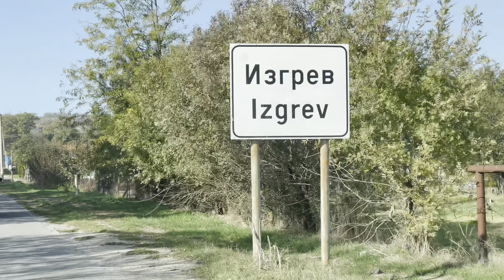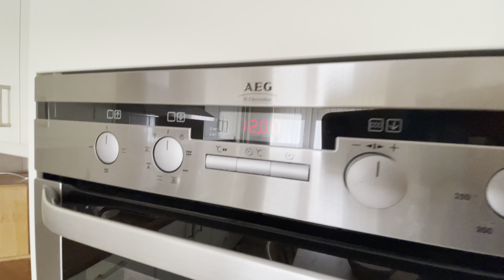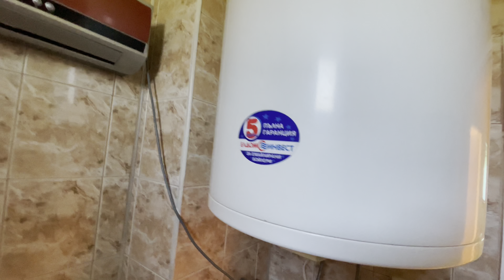Болгария. Продаётся дом за 110000€. С шикарной мебелью! Заходи и живи!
Продаётся дом! 270 квм, 3 этажа. Земли 7,5 соток.
Цена 110000€.
Село Изгрев,  Ямбольская обл. Община Елхово.
Буду рада видеть вас в кругу моих друзей, а для того что бы не пропустить новое видео